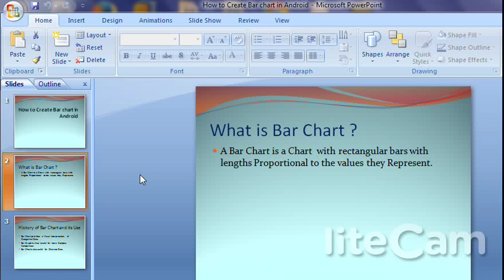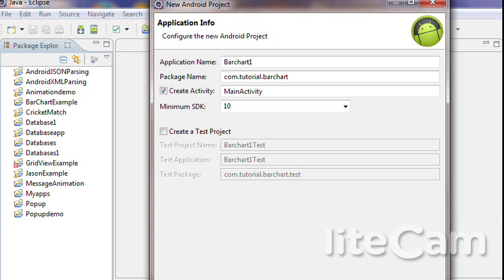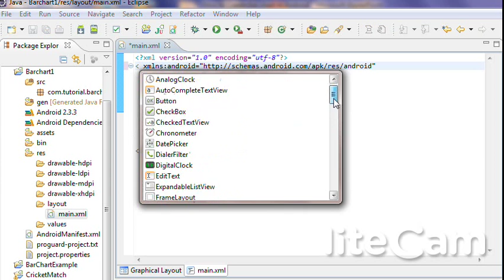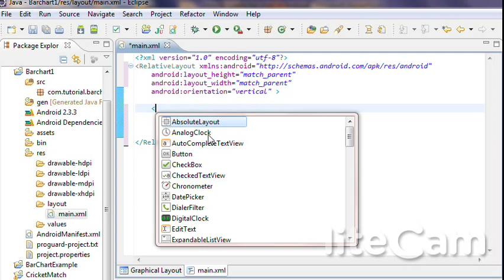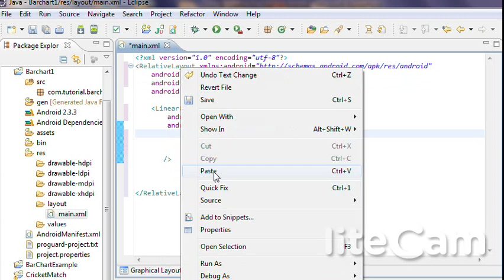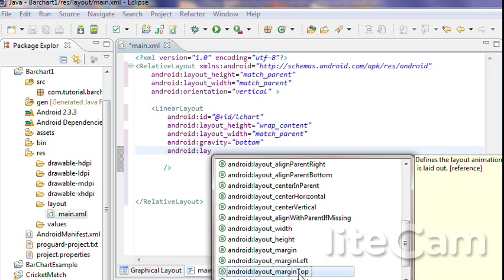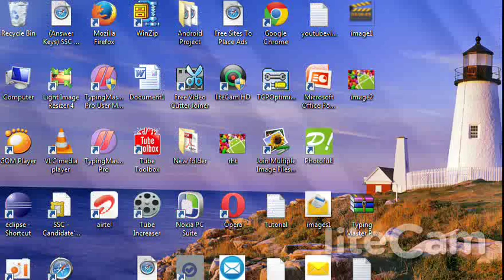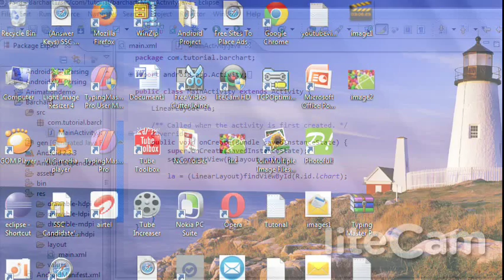How to Create Bar chart in Android part1| ShoutCafe.com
This Video describe what is Bar Chat...Invension of Barchart..Uses of Barchart and why we use Bar chart. how to create  Bar chart in Android ,  xml for Buiding Bar Chart in Android.see How to Create Bar chart in Android part2  fore more..like , comment , share your thought